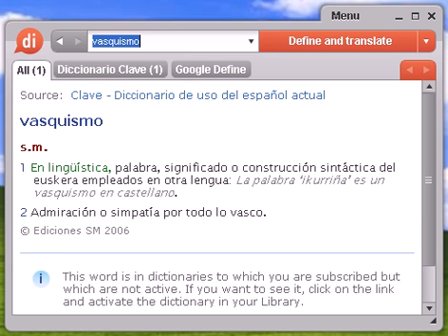Definición de vasquismo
vasquismo, diccionario, define, definir, significado, español, castellano, Dixio